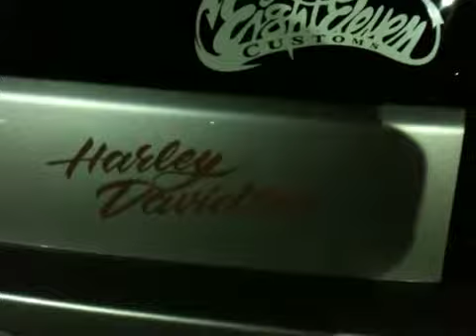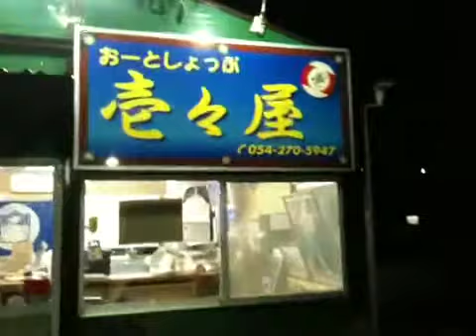Return of the CrossRoad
I get my car back.